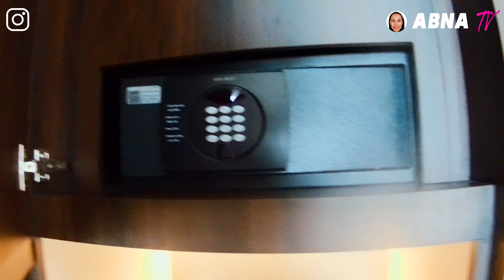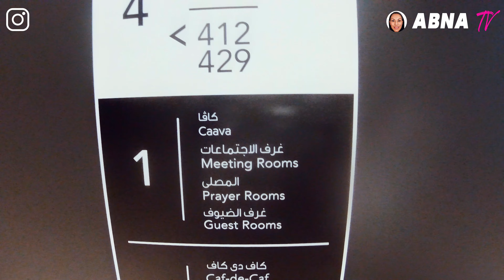DUBAI - OLD MARKET - BAZAAR - 4x4 DESERT SAFARI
Part two of the trip to Dubai. Stayed at the Courtyard by the Marriott World Trade Centre. Visited the old market also known as 'Bazaar' and went on a 4x4 desert safari.